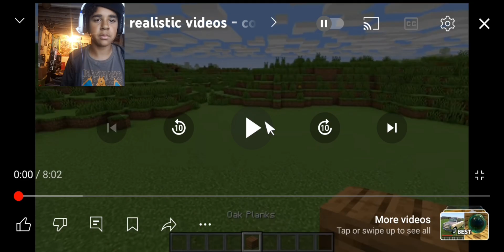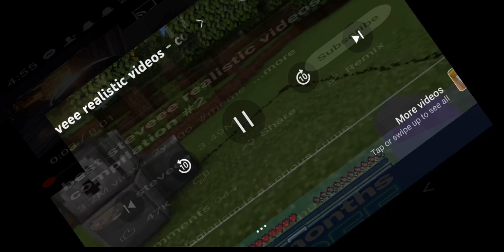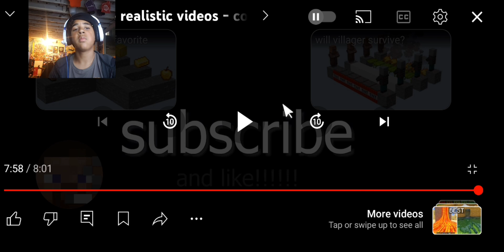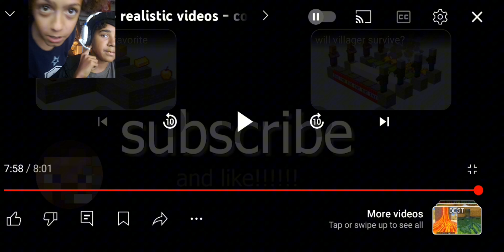JADEN MC reacts to Realistic Minecraft Videos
GEOMETRY DASH:

Hi this is Jaden so at the end of the Clutterfunk Video i made in Orlando June 2nd- 9th how my geometry dash video didn't upload due to album disconnection because during westgate's Wifi (Orlando) it wasn't working as well so when I made the video that's how it didn't save when I beat clutterfunk